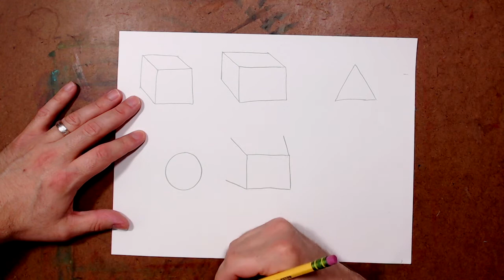Round Hill Arts Center Virtual Art Lesson: Drawing 3D Forms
How do you make simple shapes look three-dimensional? With a simple drawing technique, you can turn flat squares, rectangles, circles, and even letters into 3-D forms. Eric Scott shows you how easy it is to create these 3-D forms and walks you through drawing some basic forms like boxes, prisms, and cylinders before turning to drawing a three-dimensional word. If you're not sure how to draw letters and words make certain to check out this video

Make certain to check out the Round Hill Arts Center's website for more info about the center, and a listing of all of our classes, workshops, and camps.